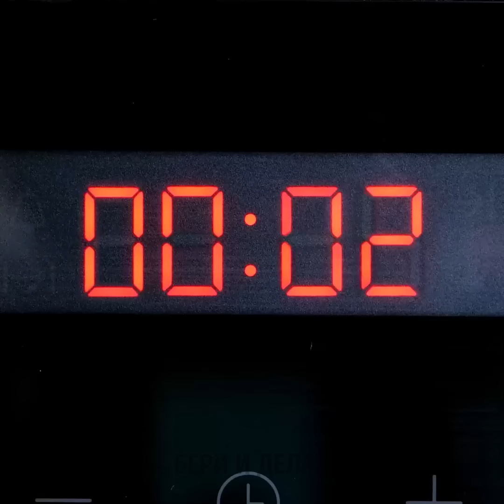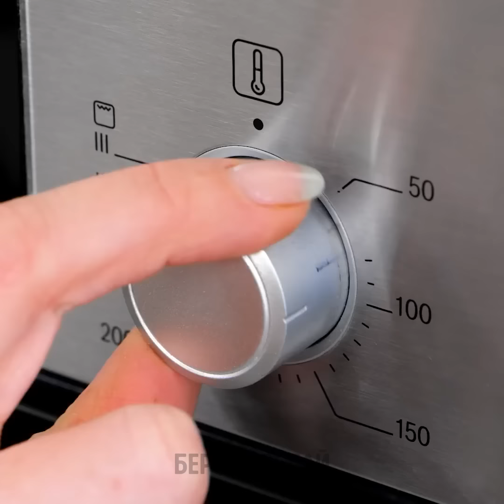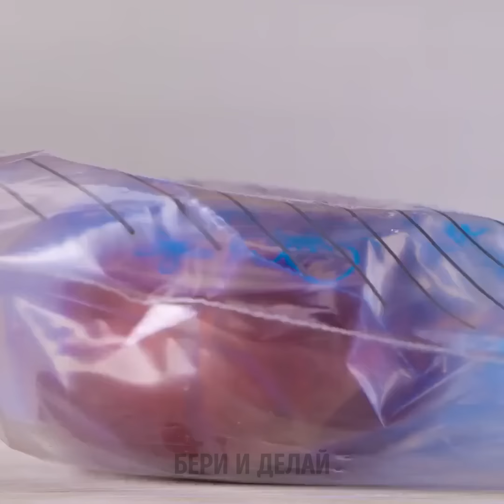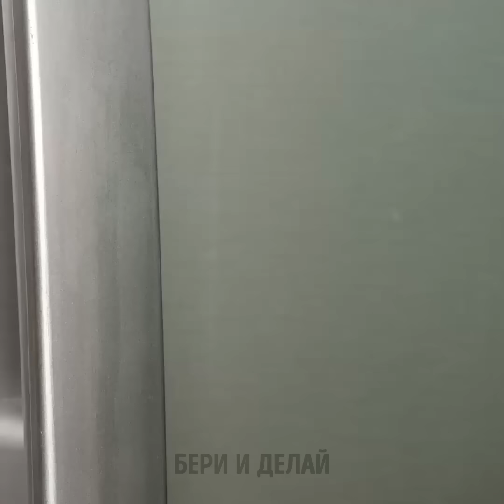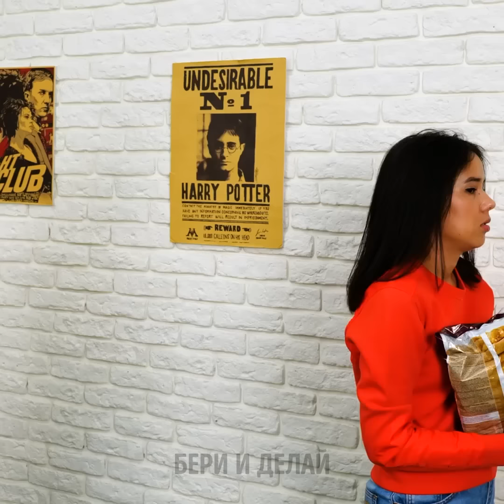КАК ИДЕАЛЬНО НАРЕЗАТЬ И ПОРЕЗАТЬ ЛЮБУЮ ЕДУ 🧈 ГЕНИАЛЬНЫЕ КУХОННЫЕ ХАКИ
Откройте секреты идеального нарезания и порезки любой еды с нашими гениальными кухонными трюками, которые повысят ваши кулинарные навыки и упростят приготовление пищи! 🧈🔪